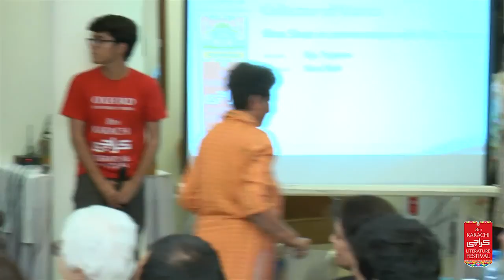KLF-2017: Collector of World (12.2.2017)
Collector of Worlds
Bina Shah in conversation with Ilija Trojanow